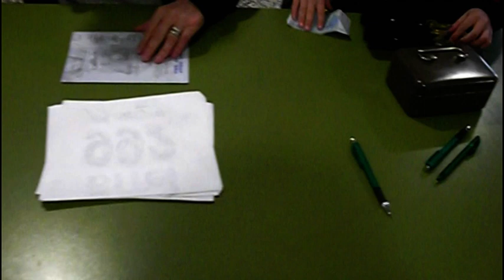Dalkelauf Gütersloh 2010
Einige Eindrücke vom Dalkalauf in Gütersloh. Das Video zeigt die 10K Strecke